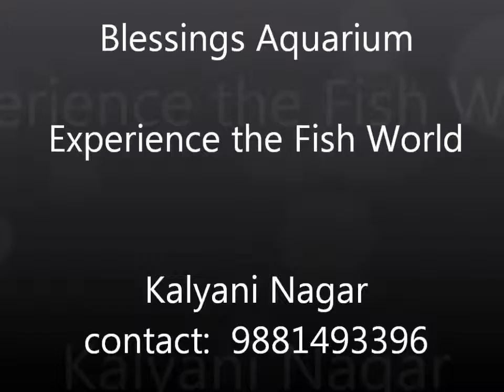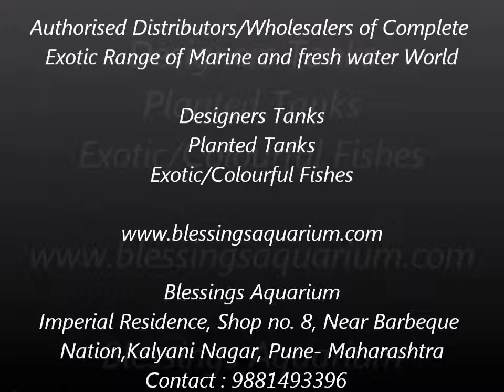Blessings Aquarium Pune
Get more relaxing mind and soul with Zen Breeze, Essential Oil Diffuser. This product made from high-quality wood grain. This product equipped with led lamp and Ultrasonic Whisper Quiet Cool Mist Aromatherapy.

You might save $10 by buying some other cheap knock-off, but it may not last or work as well. Get the best. Get the Zen Breeze brand.

1 Year Money Back Guarantee
Try Risk-Free
Amazing quality

Now with advanced 1 hr, 3hr, and 6hr water or waterless timer auto shut off function and adjustable mist mode. Whisper Quiet ultrasonic coolmist operation with no heat or hot steam.

Just Released 2017 ZenBreeze Wood Grain Model adds vapor moisture to your air which helps dry chapped skin and sinuses. Many holistic wellness professionals suggest it may help with sinus, flu and cold germ symptoms. Replace your scented candles, harmful chemical plugin air freshener, and get a calming, restful therapeutic sleep tonight, or set up an evening of romance and joy with fresher, cleaner smelling air.

Stylish Cool Humidifier Design With 14 beautiful color changing LED light that glows in the dark| Bright colorful LED lights, perfect decor for peaceful relaxing in your home aromaspa or aromatherapy living rooms, offices, bath, and kitchen.  Works as an amazing night light for the whole house and is safe around children and the entire family. Not a flameburner or hot steamer uses coolmoisture ultra sonic nebulizing technology.

Fill this ultrasonic mister machine with healthy essential oil blends to give your room a fresh, clean scent. The mist masks smoking & other tobacco smells, cigars, dog, cat and other pet / animal odors. Unbeatable high capacity oil diffuser to decorate a dorm, nursery, office, spa, yoga, bedroom, bathroom, livingroom, massage studio, RV, church, etc. Place it on a desk, counter, dining table, or tabletop for an awesome decoration and also produces amazing lamp lighting. JOIN WITH US FOR LISTENING OTHER RELAXATION MUSIC,